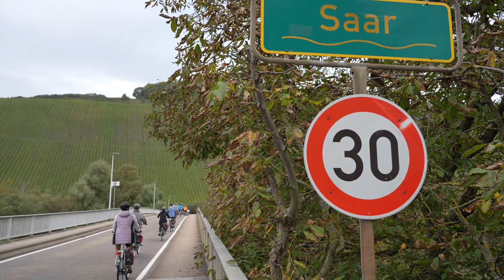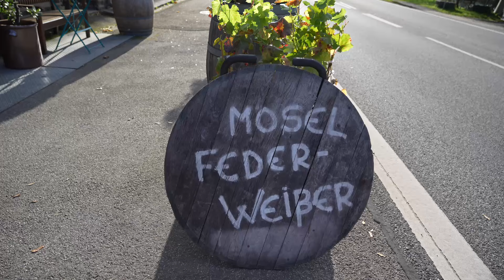Sailing & cycling along the vineyards of the Moselle | Boat Bike Tours | Mosel-Radweg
I am sailing and cycling along the vineyards of the river Moselle, on a trip of Boat Bike Tours. Starting in Metz (France), ending in Cochem (Germany). Mostly following the Mosel-Radweg.